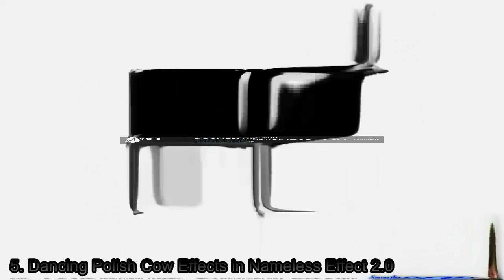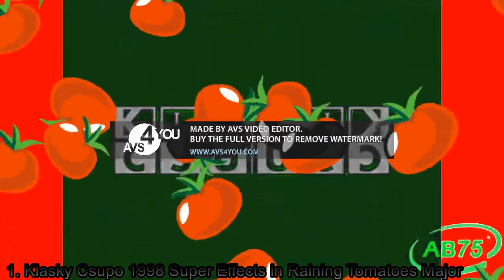Top 15 Most Recent Videos On My Channel 2020 Video Effects & Sparta Remix Best Videos Compilation!